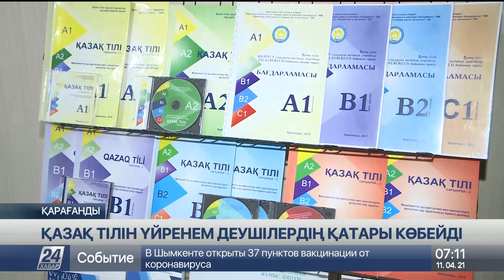Қарағандыда қазақ тілін тегін оқытатын курстар жұмыс істей бастады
Мамандар мемлекеттік тілге өзге ұлт өкілдерінің қызығушылығы арта бастағанын айтады.

Оксана Левченко – құтты мекен Қарағандының тумасы. Балалар спорт интернатында шорт-тректен сабақ береді. Негізі қазақ тілін үйренемін деп жүргеніне біраз болды. Биылғы мүмкіндікті пайдаланып, оқуға белсене кірісіпті. Алдағы уақытта мемлекеттік тілді жетік меңгеруге тырысамын дейді ол.